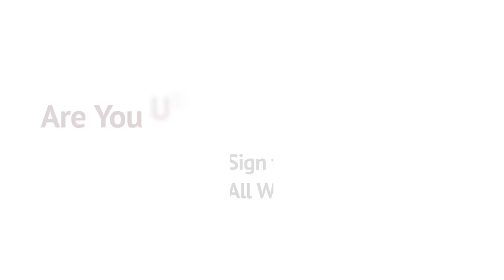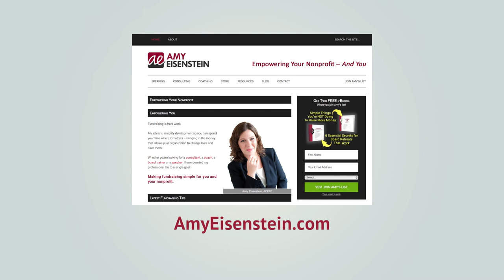Are You Using Donor Repellent in Your Nonprofit's Messaging?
Does your nonprofit cover itself with donor repellent? When you speak to donors, do you communicate a sense of urgency or desperation? There's a big difference between the two ... do you know what it is? Watch this video to learn the difference and discover how you could be repelling donors and not even realize it.

MASTERING MAJOR GIFTS